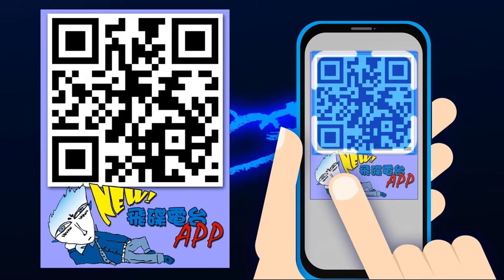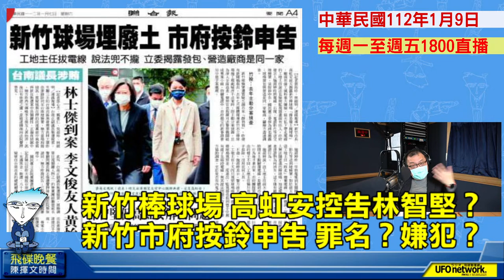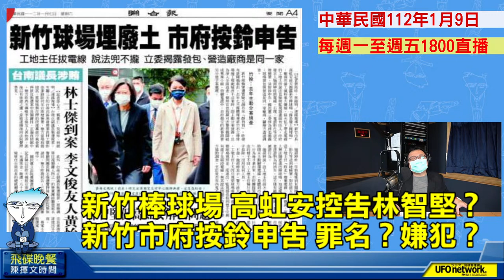飛碟聯播網《飛碟晚餐 陳揮文時間》2023 01 09 (一) 有罪推定 未審先判 林智堅完了？